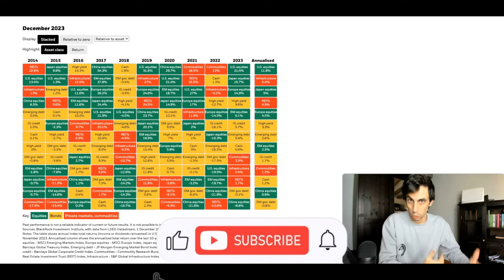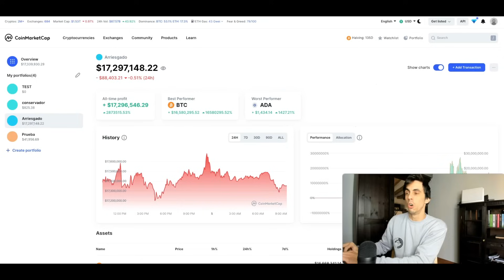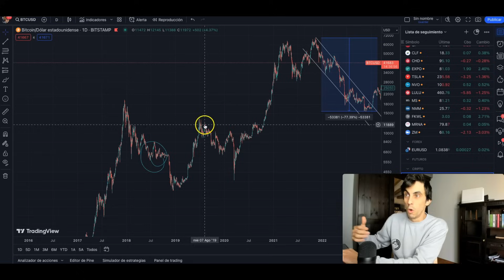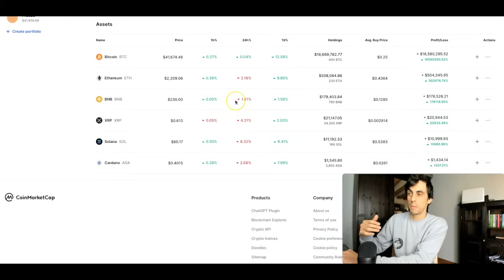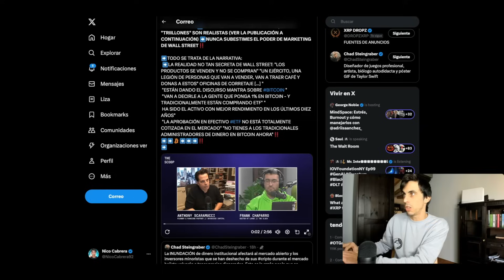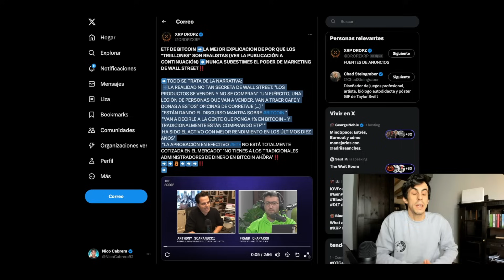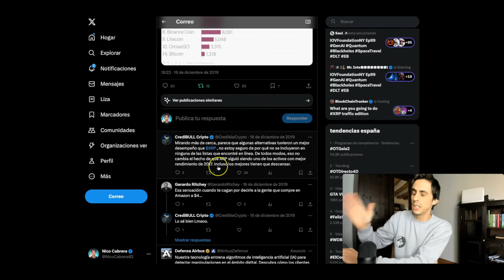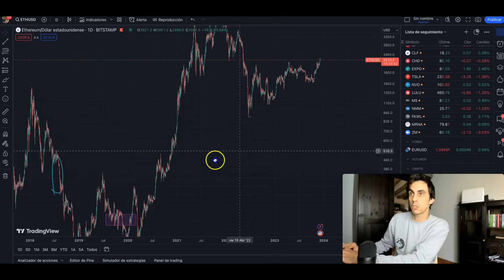💥 Ripple XRP Debería Valer $4,92 HOY, la Cripto que más SUBA en BullRun, Los Secretos de WallStreet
XRP debería Valer $4,92 por criptomoneda, te explico porqué en el video.
El ETF de Bitcoin está pro aprobarse y te cuento de que forma esto podría afectar de pleno al precio de Bitcoin y las principales criptomonedas en el corto plazo.
Aun así, teniendo en cuenta los fundamentales de Ripple y XRP y que el pasado BullRun se frustró debido a la demanda que la SEC le puso a Ripple el 20 de Diciembre de 2020, todo apunto a que XRP será la criptomoneda con mejor recorrido alcista de cara al próximo mercado alcista que tenemos a la vuelta de la esquina.